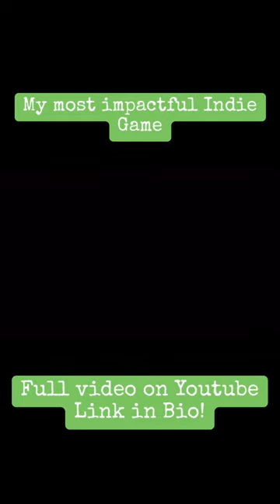Can I reach the Throne?